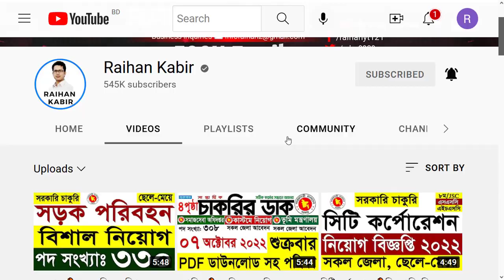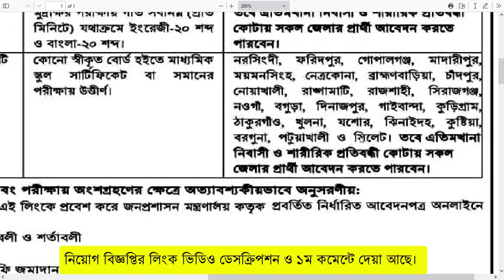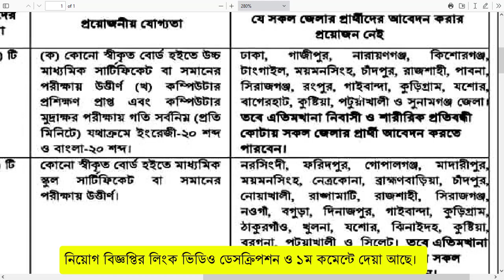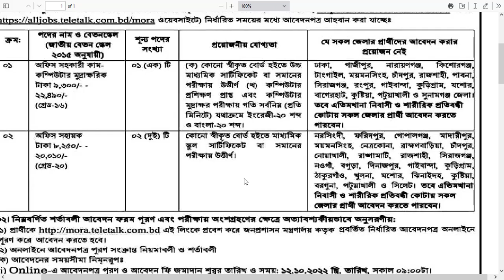SSC পাশে 🔥ধর্ম বিষয়ক মন্ত্রণালয় নিয়োগ ২০২২ প্রকাশ | MORA Job Circular 2022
ধর্ম বিষয়ক মন্ত্রণালয় নিয়োগ ২০২২ প্রকাশ | MORA Job Circular 2022